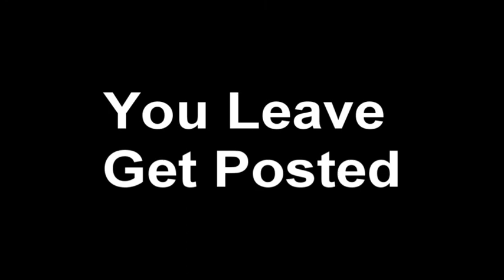SIashtasticc, Groovie X, II BIoodFIooDz :: 3v3 ::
This Vid is against o IBULLZEYE o , BLazE I RoK BlueEyeZ I RoK 2 much people 2 name and quit at 4-1 gg